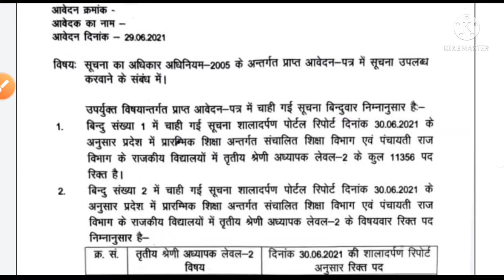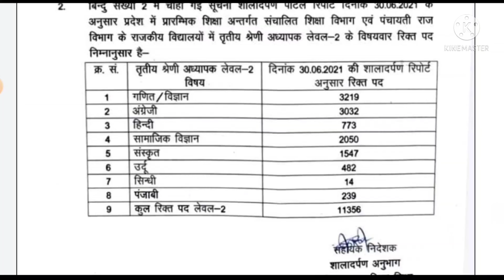latest vacant seat subject wise level2 in rajasthan।